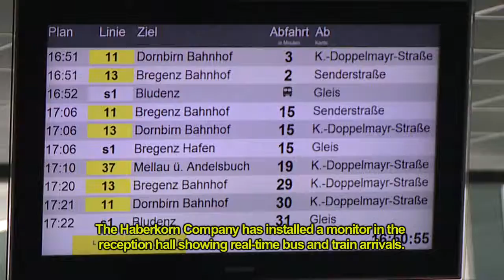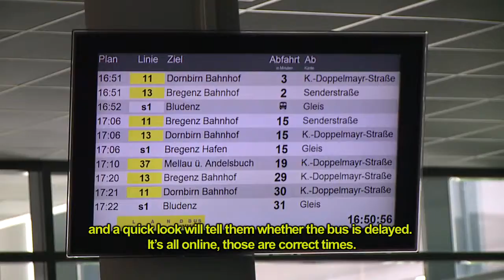Relaxed to Work ... with the Departure Time Monitor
How public transport can be put in the focus of employees.